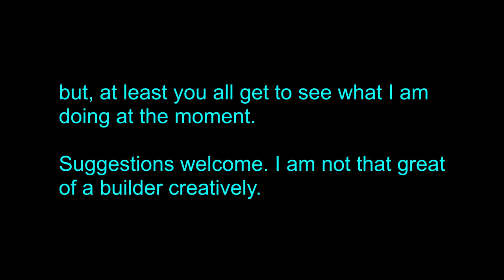Minecraft 1.19.2 Season 03 Episode 06 - Tower work - No commentary - Long Play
Just working on the tower. Blaze farm coming soon!

Modlist:

This has MANY options disabled.

Resource Pack:
Faithful (64x version)